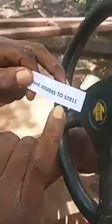A BIAFRAN BOY BUILT A CAR